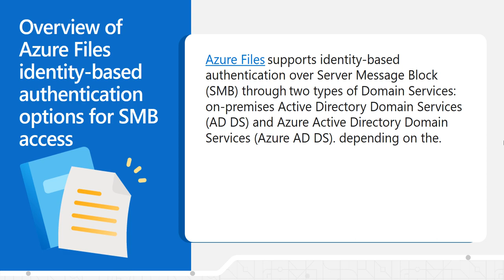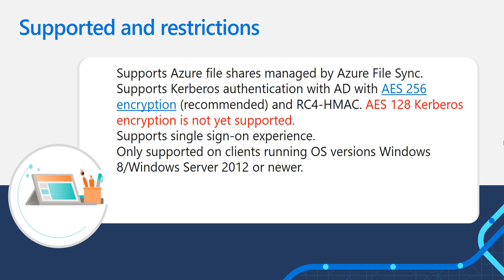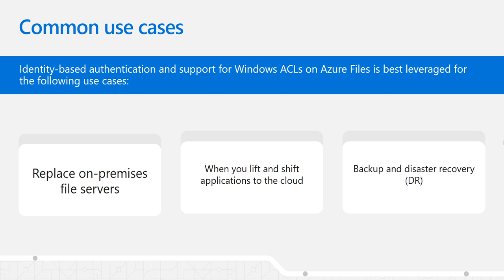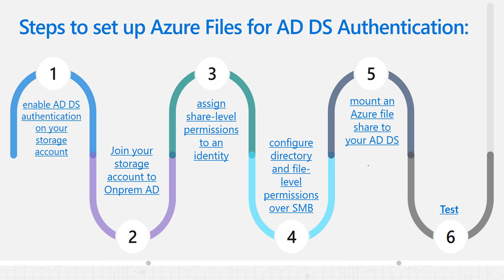Azure Files SMB Access with OnPrem Active Directory